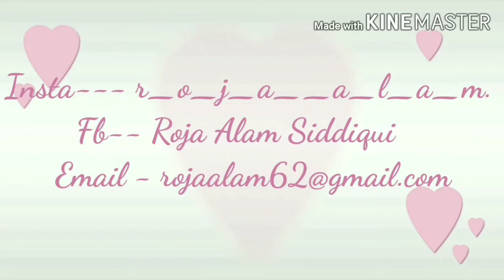Independence day Makeup Tutorial 🇮🇳🇮🇳|| colorful makeup || Glamgirlroza..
Good vibes Rose glow toner

NY Bea salicylic acid face serum

MamaEarth vitamin c face cream with spf 20

Alps goodness aloe vera sunscreen spf 50

Purplle 24 karat gold primer

Swiss beauty concealer 0-3

Swiss beauty loose powder

Faces Canada cream blush

NY bae cream contour stick

LA Colours 3D face palette

Hilary rhoda eyeshadow palette

Good vibes Rose Mary face mist

Purplle  matte liquid lipstick

Purplle winking together kajal

Faces Canada magneteyes mascara